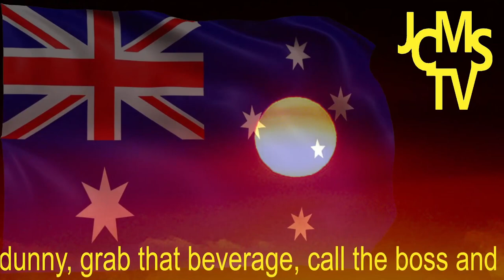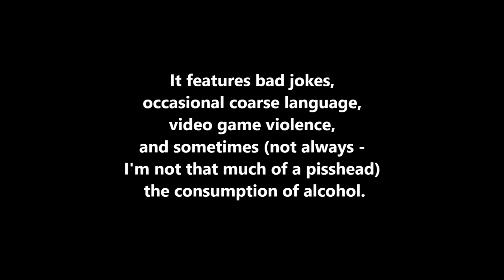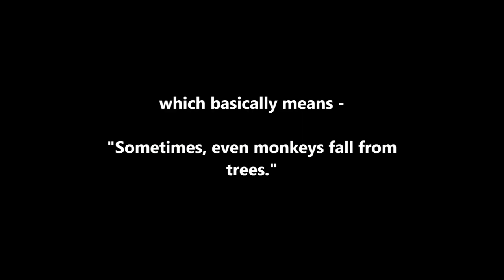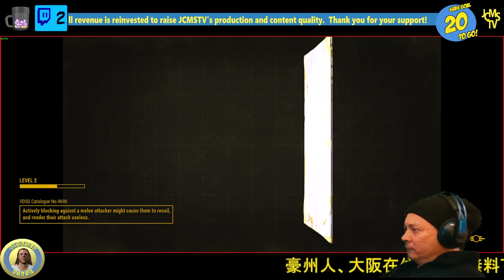The Legend of Wingnut Wayne EP 2 - Survival Mode FO4